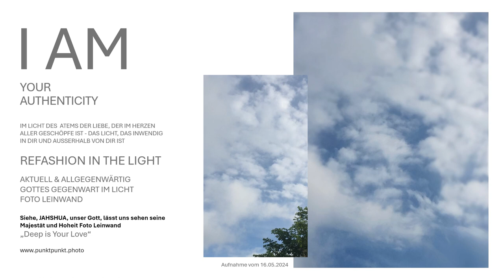Gottes Angesicht schauen Foto Leinwand vereint mit Gott in Liebe punktpunkt.photo Jesus real sehen